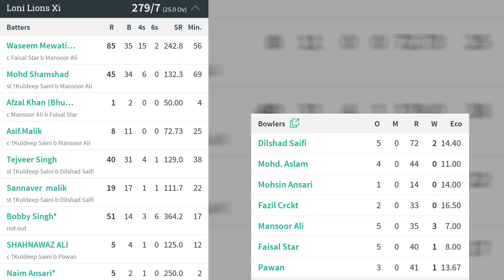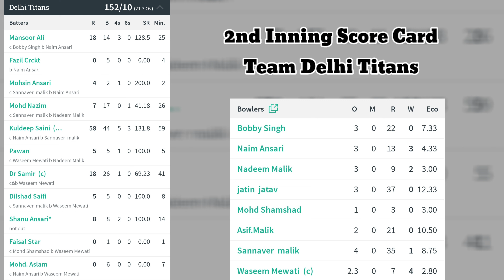Loni Lions vs Delhi Titans || 25 Over Cricket Match || Cricket ka Chaska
Desi Cricket Match

Fastest Fifty in this Match Video

127 Runs won bye Loni Lions xi

Team All Out

Loni Lions Batting

2 Fifty in this Match

Best Opening Partnership in this video

25 Overs Match in Local Cricket

7 Over Powerplay